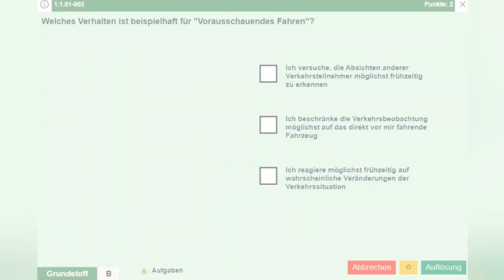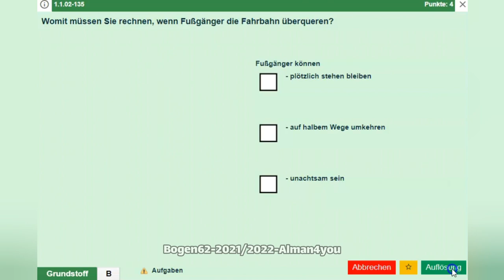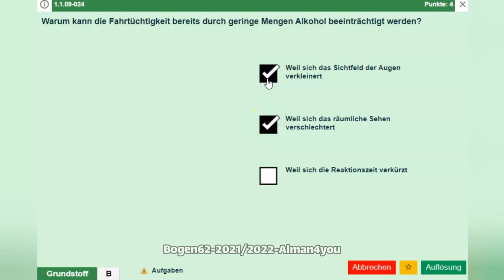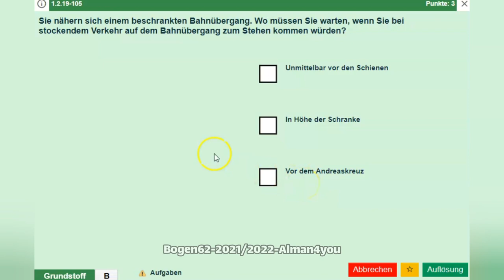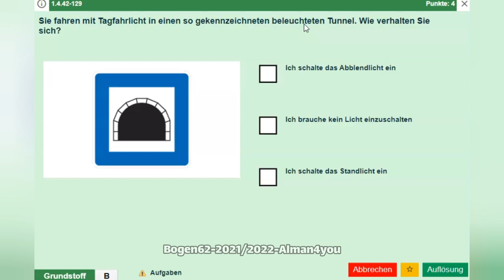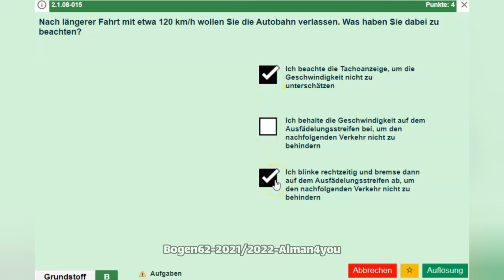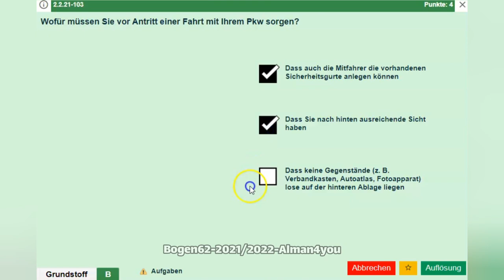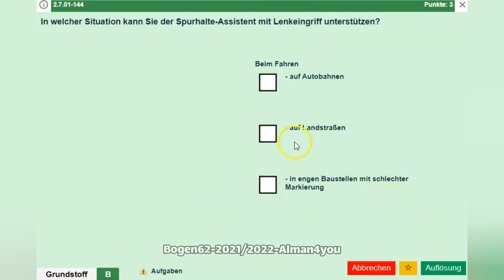گواهینامه رانندگی آلمانی به فارسی 2021-2022 Führerschein-62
سوالات جدید گواهینامه رانندگی آلمانی سال ۲۰۲۱-۲۰۲۲
با  ترجمه و توضیح - Bogen62

بوگن شماره 62 گواهینامه آلمانی با ترجمه و توضیح فارسی
Fragen 1-20

00:00-  - Intro (مقدمه)
 - Frage1 (سوال۱)
 - Frage2 (سوال۲)
 - Frage3 (سوال۳)
- Frage4 (سوال۴)
 - Frage5 (سوال۵)
- Frage6 (سوال۶)
 - Frage7 (سوال۷)
 - Frage8 (سوال۸)
 - Frage9 (سوال۹)
 - Frage10 (سوال۱۰)

 - Frage11 (سوال۱۱)
 - Frage12 (سوال۱۲)
 - Frage13 (سوال۱۳)
 - Frage14 (سوال۱۴)
 - Frage15 (سوال۱۵)
 - Frage16 (سوال۱۶)
 - Frage17 (سوال۱۷)
 - Frage18 (سوال۱۸)
 - Frage19 (سوال۱۹)
 - Frage20 (سوال۲۰)

Teil B:
 - Frage1 (سوال۱)
 - Frage2 (سوال۲)
 - Frage3 (سوال۳)
 - Frage4 (سوال۴)
 - Frage5 (سوال۵)
 - Frage6 (سوال۶)
 - Frage7 (سوال۷)
 - Frage8 (سوال۸)
 - Frage9 (سوال۹)
-Ende - Fragee10 (سوال۱۰)